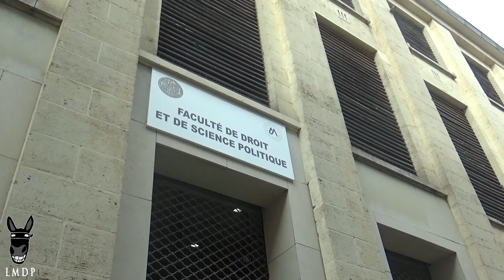Gilets Jaunes Acte 23 - Montpellier, cortège bouté hors de l'Écusson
- utilisation des images soumise à autorisation
Près de 4000 personnes se sont réunies pour l'acte 23 des gilets jaunes à Montpellier. Après l'acte précédent qui a réuni gilets, syndicats et associations, un semblant de convergence s'amorce-t-il pour cet appel régional ? Quoiqu'il en soit, la nouvelle stratégie des forces de l'ordre perdure, à savoir, contraindre le cortège à quitter le centre-ville, en usant le moins possible de la violence. Mais aujourd'hui néanmoins, avec une tension un peu plus forte, répondant à l'effet d'annonce de l'Intérieur, qui avait communiqué sur un risque de débordements à Montpellier. Les effectifs policiers ont donc été plus nombreux. Contre toute attente, peu d'affrontements, ni de dégradations, mais une gestion un peu plus musclée qui a fini par clairsemer progressivement le cortège, avant qu'une intervention de la BAC et de la CDI34 ne disloque celui-ci, qui finira malgré tout par remonter sur la Comédie..